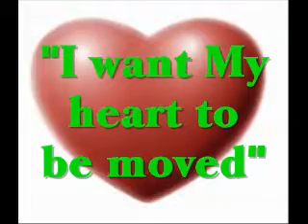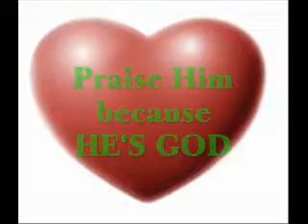How to Move God's Heart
There are things we can do to move God's heart